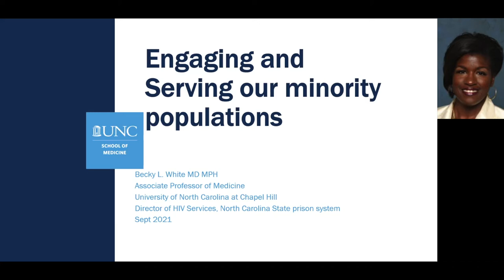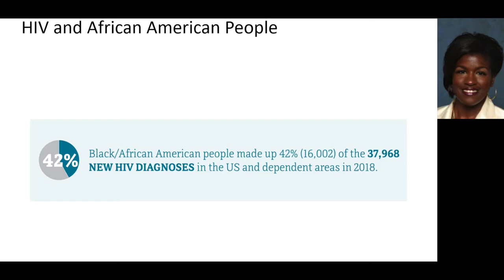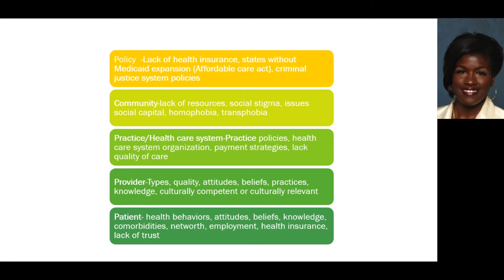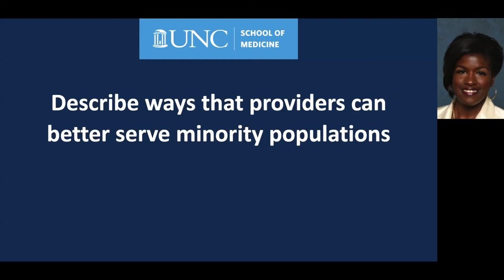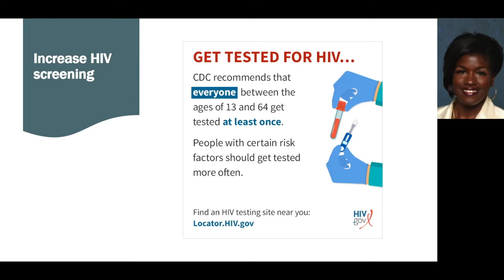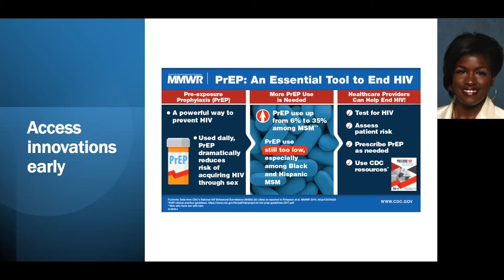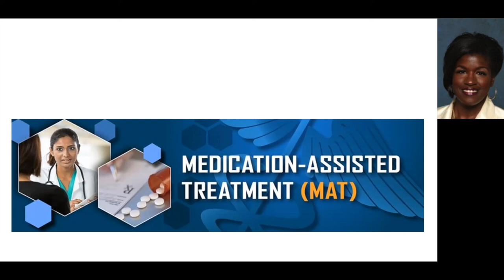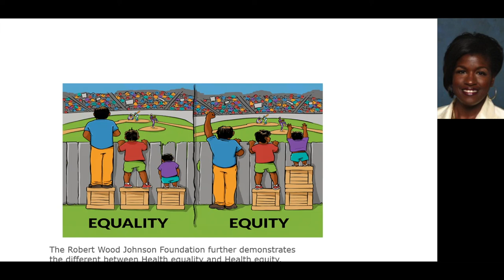Engaging and Serving Our Minority Populations: Becky L. White, MD, MPH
Advanced Management Issues in HIV Care Conference
September 17, 2021
Presented by: University Hospitals Cleveland Medical Center